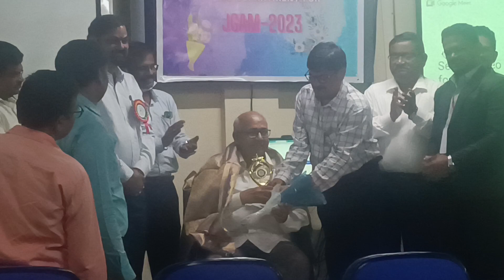jntuh global alumni meet 2023 cse department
jntuh aluminium global meet 2023